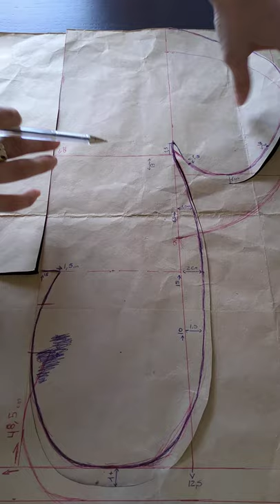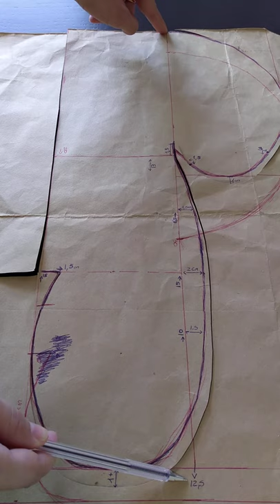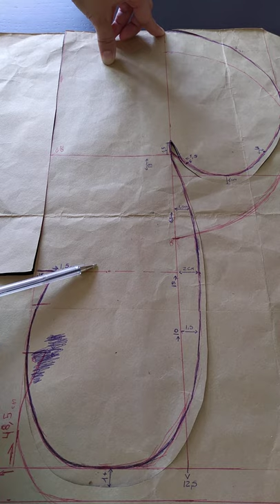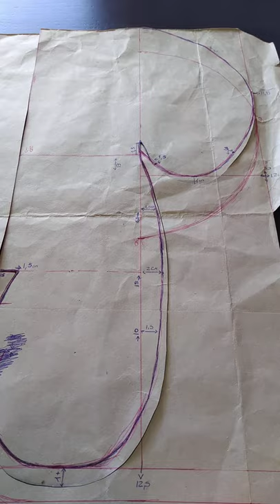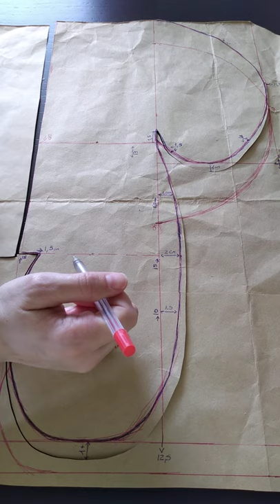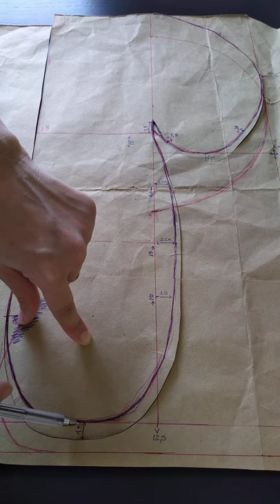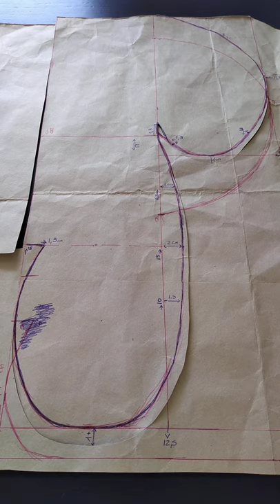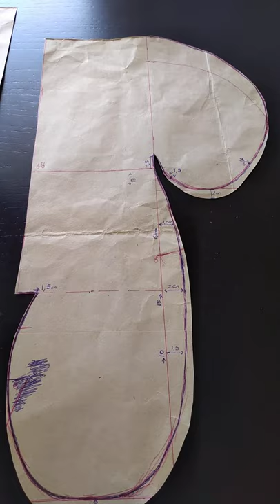Tutorial reductor de cochecito, huevito, silla para bebe(1)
Te ayudo a entender como realizarlo, dándote puntos de uniones. Es ideal para que el bebé se sienta más cómodo y protegido. Graciassss!!! Espero que les sirva de ayuda 🙏